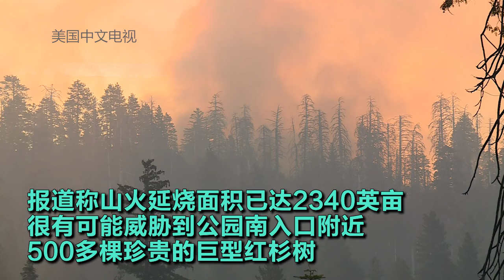优胜美地大火持续延烧 千年珍贵巨杉受威胁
7/11 优胜美地国家公园附近的山火持续燃烧导致公园部分地区封闭。